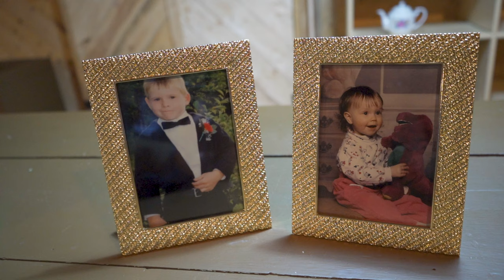Holly & Michael Wedding Trailer | SIGNAL DIGITAL MEDIA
Filmed in Bonavista, NL on December 20th, 2019